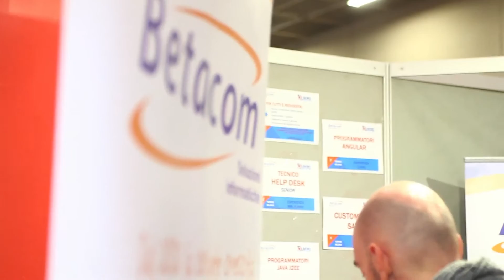Io Lavoro 2015 - Betacom è protagonista del settore IT